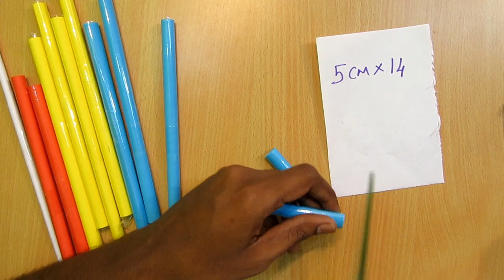How to Make a Paper Solid Airsoft Gun - Easy Tutorials